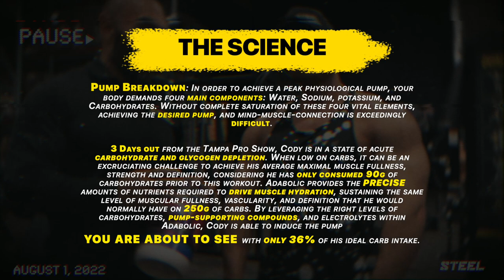What ADABolic Does To You..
IFBB PRO 212 Bodybuilder Cody Drobot & IFBB Pro Jason Huh explaining the effects of taking ADAbolic before Cody's workout.